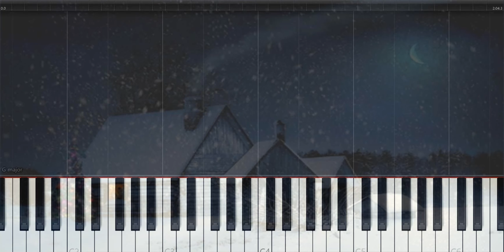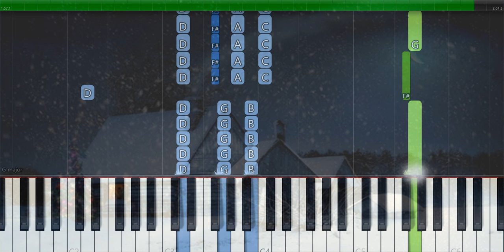"O Holy Night" -- Hillsong Worship [EASY Piano]